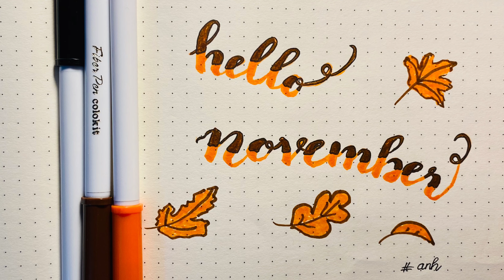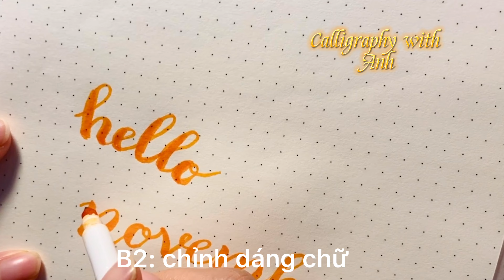Calligraphy with meditation